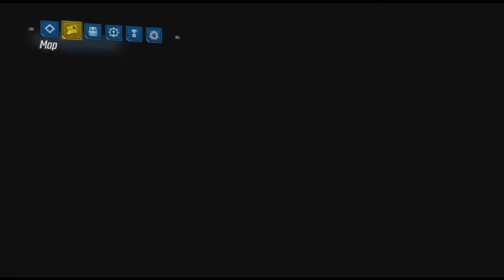Borderlands 3 Episode 81